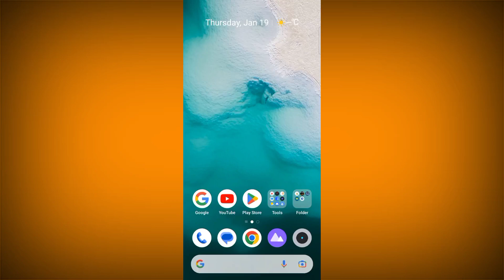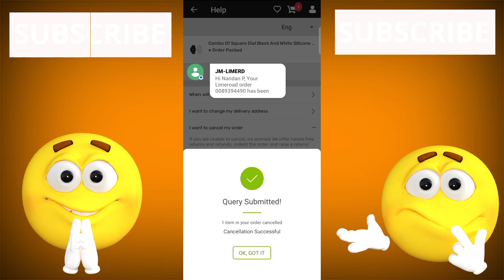Limeroad Me Return Kaise Kare | How To Cancel OrderOn Limeroad | Limeroad Me Bank Account Kaise Jode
Learn in this video how to return on limeroad and in Hindi limeroad mein return kaise kare. Lime road mein bank account kaise jode or How To Cancel Order On Limeroad. Everything I clearly discussed on this video. Show whatch the full video and also some relevant video link are in the below you can check it.

COVER TROPICS:-
Limeroad Me Return Kaise Kare
Limeroad Me Bank Account Kaise Jode
Limeroad Order Cancel Process
Limeroad Products Return
Return And Refund Proces On Limeroad

Green screen
Green screen

Ring light
Ring light

Lighting Umbrella

DECLARATION:-
 It is screen shot video. In this video I am use some image and video which download from pixabay and pexels web site. Also use a Screen Shoot video.

                             THANKS
              FOR WATCHING THE VIDEO
                                AND